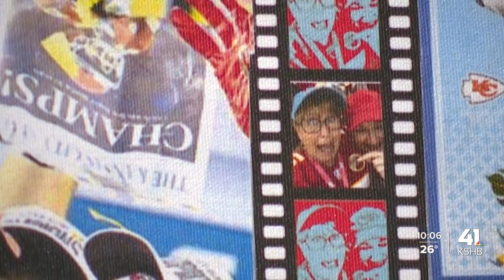Artist creates memories that last a lifetime for Chiefs fans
Anthony Oropeza, also known as AO, uses blank canvas to create masterpieces.

After temporarily putting his passion for art on pause, he decided to give it one more shot. In 2018, he started painting the Kansas City Chiefs.